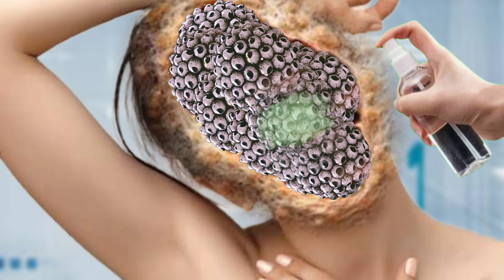Asmr video treatment face infection surgery and 🦠Ani....